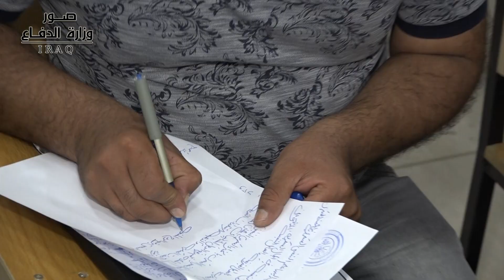مديرية التوجيه المعنوي تحتفل بتخرج دورة التوجيه المعنوي التطويرية الرقم 2 للضباط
احتفلت مديرية التوجيه المعنوي في مركز التدريب والتطوير الوزاري، بتخرج دورة التوجيه المعنوي التطويرية الرقم/2 للضباط، التي شارك فيها (27) ضابطاً من مختلف الصنوف والوحدات والقيادات والفرق العسكرية، تلقوا خلالها دروسا عديدة في الحرب النفسية والروح المعنوية والشائعات والدعاية، فضلا عن دور علم النفس والأعلام المتخصص في المؤسسة العسكرية.
ضباط دورة التوجيه المعنوي، أكدوا إن هذه الدورات التثقيفية، تسهم بشكل كبير في الحد من انتشار الحرب النفسية في الجيش العراقي، فضلا عن السيطرة على الدعايات الكاذبة التي تؤثر سلباً على معنويات المقاتلين.